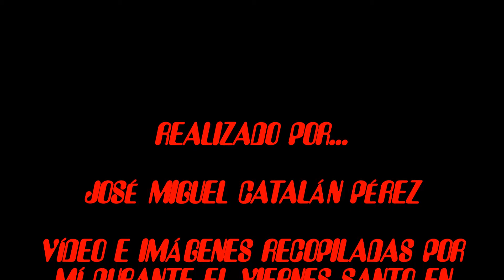SOLEDAD DE SAN BUENAVENTURA. SSANTA DE SEVILLA 2014.